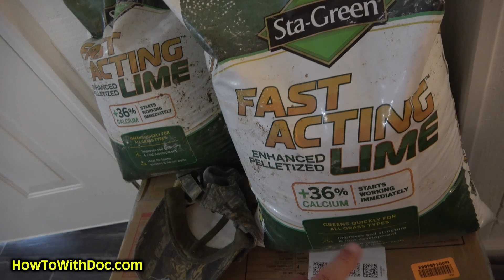Lawn Lime PH - Seeding - Fall Fertilizer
Doc shows the results from the new seeding project and talks about soil PH and using lime to adjust.  Lime should only be applied to lawns that have had a soil test and show a LOW PH.  If the PH is high, the sulfur is generally used.  This process takes time and should be done over a 6 month period.  Don't try and adjust your PH all at once.